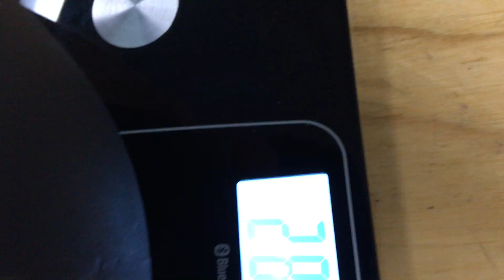SFL Bench masters 102.5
2nd attempt. Masters (over 50) requires 1.1 x bodyweight. 102.5